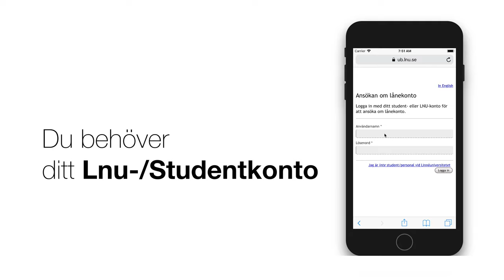Skaffa lånekonto - universitetsbiblioteket, Linnéuniversitetet